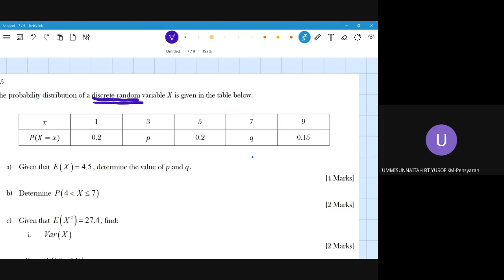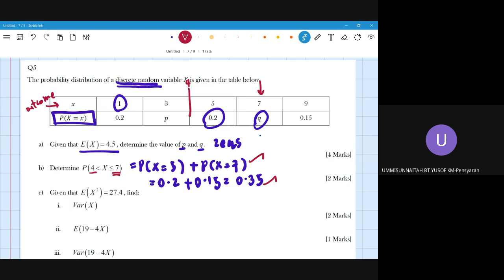Pra-PSPM Part B (Q2-Q6)